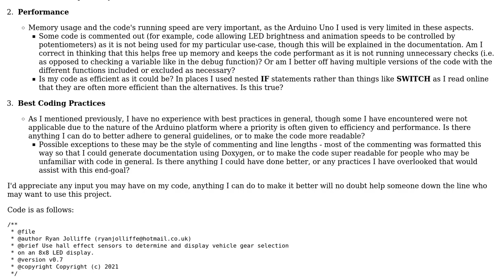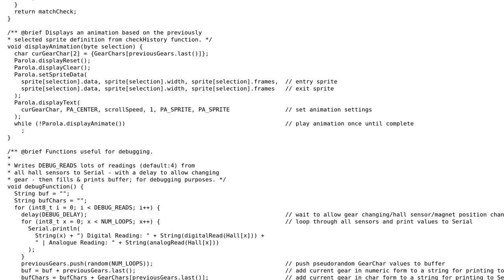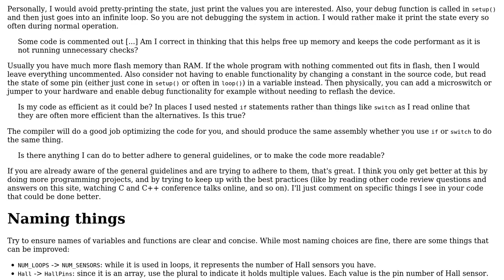Code Review: Gear Shift Indicator using Hall Effect Sensors & 8x8 LED Display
With thanks & praise to God, and with thanks to the many people who have made this project possible! | Content (except music & images) licensed under CC BY-SA | Music | Images & others | With thanks to user Phrontistes user G. Sliepen user 1201ProgramAlarm and the Stack Exchange Network Trademarks are property of their respective owners. You are responsible for your own actions.